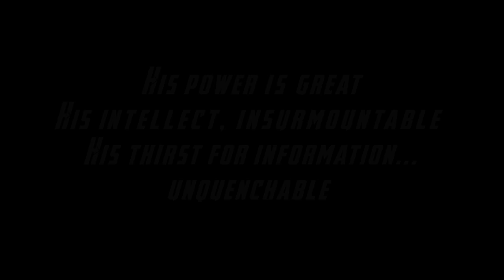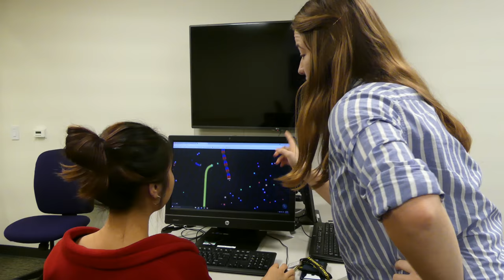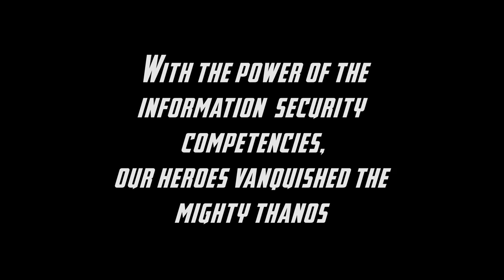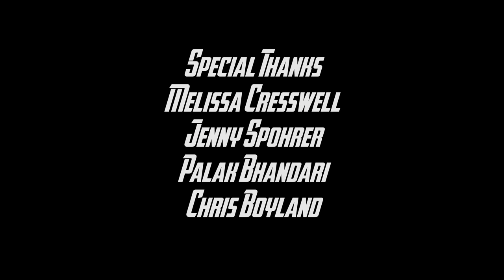InfoSec Wars Final Cut